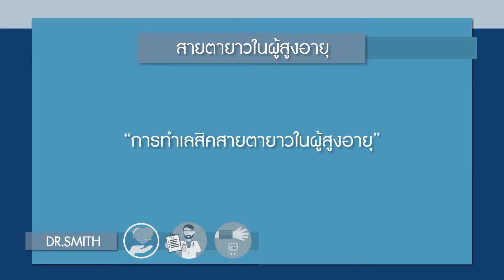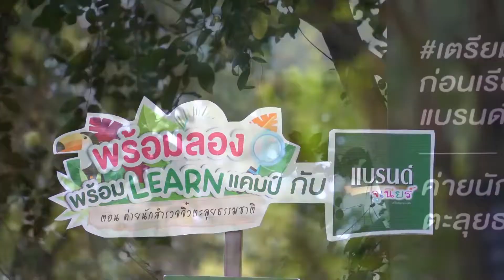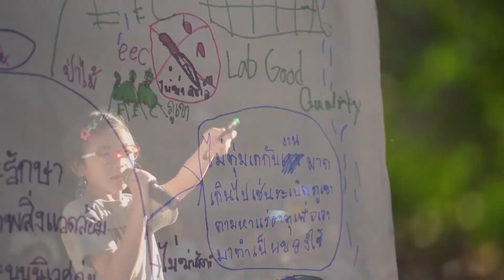[10/1/62] Dr.Smith น้ำฝน สรวงสุดา - สายตายาวในผู้สูงอายุ 4/5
ร่วมพูดคุยกับ "น้ำฝน สรวงสุดา ลาวัณย์ประเสริฐ" ที่จะมาร่วมไขข้อสงสัยเกี่ยวกับปัญหาสายตา ยิ่งอายุเพิ่มมากขึ้นสายตาก็จะยิ่งเสือมสภาพลง แล้วจะมีวิธีถนอม และวิธีการรักษาอย่างไร มาฟังคำแนะนำจากแพทย์ผู้เชี่ยวชาญพร้อมๆกันเลยครับ

ทุกวันจันทร์ - ศุกร์ เวลา 7:55 - 8:00 น. ทางช่อง ONE31